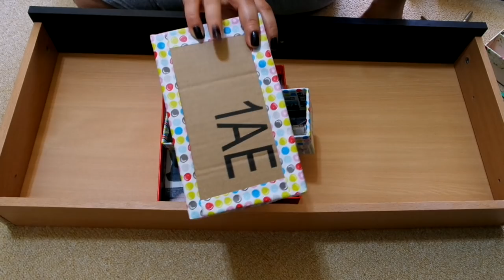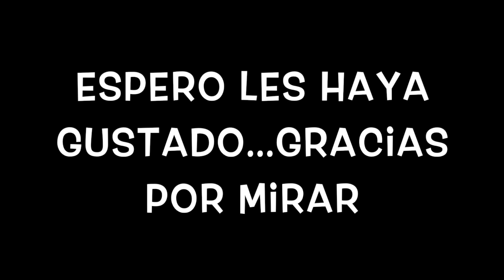Como hacer Divisores reciclados para tu Tocador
Besotes

Katty ;)

Mi dirección de Correo/Codigo postal:

En este video hablo sobre: , cabello, pelo, trucos, tips, hacks, life hacks, trucos de cabello, trucos para el cabello, cosas que talvez no sabias, trucos de belleza, hacks de belleza, life hacks cabello, como tener el cabello mas largo, tips de pelo, trucos de pelo, trucos para el pelo, hacks para el pelo, cabello perfecto, pelo perfecto, bellezabykatty, katty, pierina guerra, maquillaje, makeup